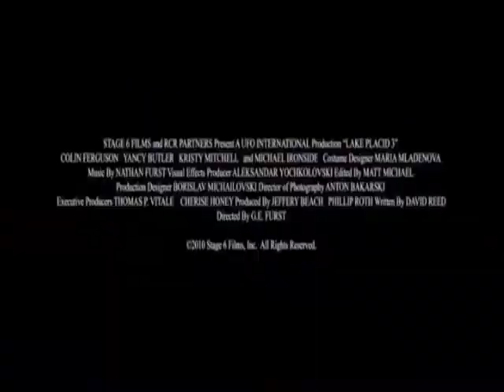Lake Placid 3 Trailer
A game warden (Colin Ferguson) moves into his aunt's lakeside cabin with his wife and young son, and the little boy feeds the resident baby crocodiles until they grow up into monstrous predators that become a menace to the family.